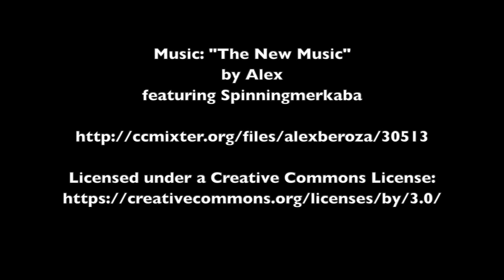Peña Ubiña (Las Ubiñas-La Mesa)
Hike to the Peña Ubiña, in Las Ubiñas-La Mesa, near Torrebarrio. See the full description of the hike

Ruta a la Peña Ubiña, en Las Ubiñas-La Mesa, cerca de Torrebarrio. Ver la descripción completa de la ruta

Wanderung zur Peña Ubiña, in Las Ubiñas-La Mesa, in der Nähe von Torrebarrio.

Escursione alla Peña Ubiña, a Las Ubiñas-La Mesa, vicino a Torrebarrio. Vedi la descrizione completa dell'itinerario su

Wandeling naar de Peña Ubiña, in Las Ubiñas-La Mesa, vlakbij Torrebarrio. Zie de volledige beschrijving van de wandeling op